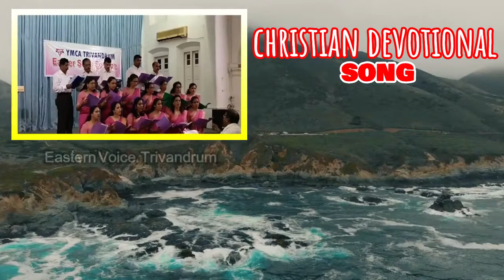Njan Cheytha Pathakam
Song: Njan Cheytha Pathakam
Performed by Eastern Voice, Trivandrum.

ഞാൻ ചെയ്ത പാതകം എങ്ങനെ പോം
പാപനാശകൻ എവിടെയുണ്ട്
ശ്രീയേശു രക്ഷകൻ പാപികൾക്കായ് ക്രൂശിൽ
പ്രാണനെ വിട്ടില്ലയോ

     കൊടും പാപിയെന്നെ രക്ഷിപ്പാൻ രക്ഷിപ്പാൻ
     തിരുതലയിലവൻ മുൾമുടി ധരിച്ചാൻ
     കൊടും പാപിയെന്നെ രക്ഷിപ്പാൻ

ലോകത്തിൻ പാപികൾ മോക്ഷം ചേരാൻ
അവൻ കണ്ണുനീരൊഴുക്കിയല്ലോ
ദാഹിക്കുന്ന നരർ ജീവയാറ്റിൽ
ദാഹം തീർപ്പതിന്നായ് വരട്ടെ
                           കൊടുംപാപിയെന്നെ രക്ഷിപ്പാൻ . . . . .

പാപിയാമെന്നുടെ പാപമോർത്തു
മനസ്താപത്തോടെ വന്നപ്പോൾ
കല്ലുള്ളം നീക്കിത്തൻ ആത്മാവിനാൽ എൻ
ഉള്ളം തൃപ്പാദേ ചേർത്താൻ
                          കൊടുംപാപിയെന്നെ രക്ഷിപ്പാൻ . . . . .

ഏതു പാപികൾക്കും രക്ഷനൽകാൻ അവൻ
പ്രാപ്തനാം കർത്തനല്ലോ
പാപത്തെ വെറുത്തു കർത്തനിൽ നീ നമ്പൂ
മോക്ഷം ചേരാം നിനക്കു
                          കൊടുംപാപിയെന്നെ രക്ഷിപ്പാൻ . . . . .

ഇത്രഭാഗ്യം തന്ന യേശുവിന്നു പ്രതി
ഞാനെന്തുകൊടുക്കേണ്ടു
എന്റെ പൂർണ്ണശക്തിയോടെ തൻനാമത്തെ
എന്നും വാഴ്ത്തിപുകഴ്ത്തിടുമേ
                          കൊടുംപാപിയെന്നെ രക്ഷിപ്പാൻ . . . . .